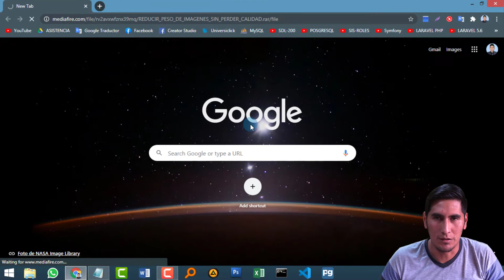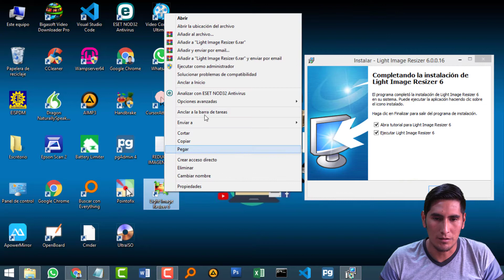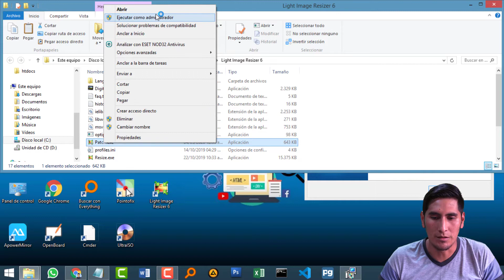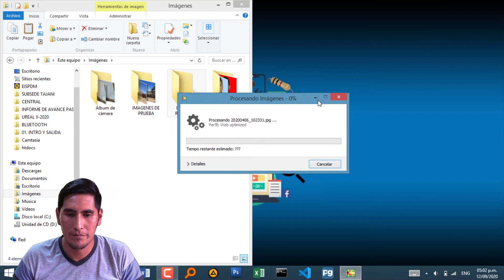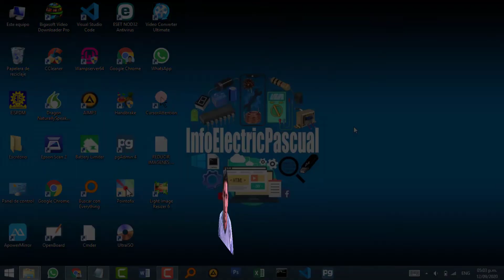AHORRA MEMORIA BAJANDO DE PESO A TUS IMAGENES SIN PERDER LA CALIDAD